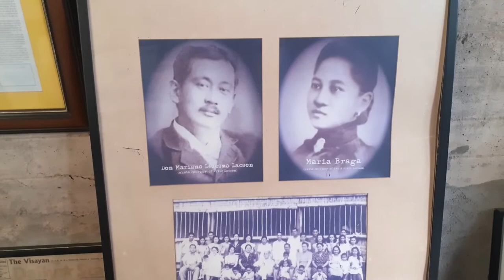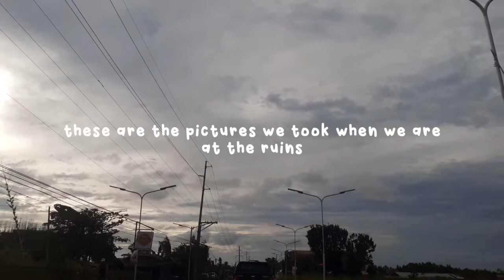THE RUINS 🏚 vlog 5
1. Accept that you are a SINNER.

2. Sin requires DEATH.

3. JESUS died for your (past,present and future) sins.

4. BELIEVE to be SAVED.